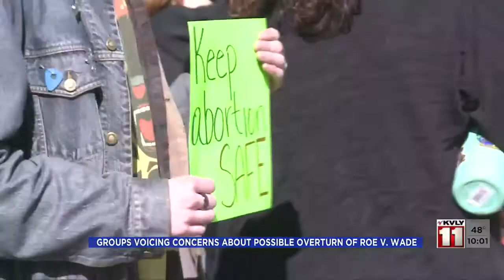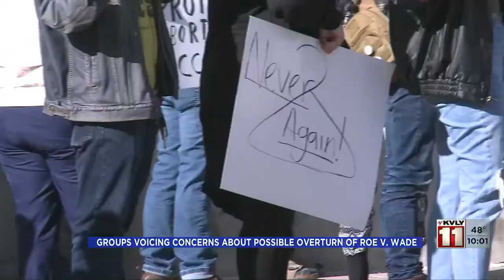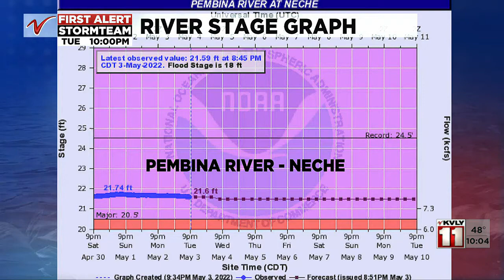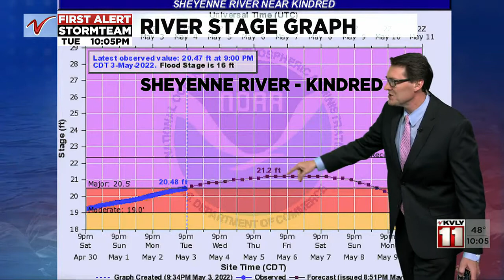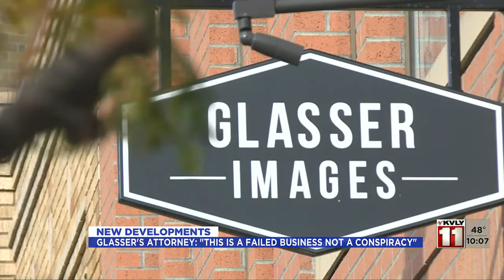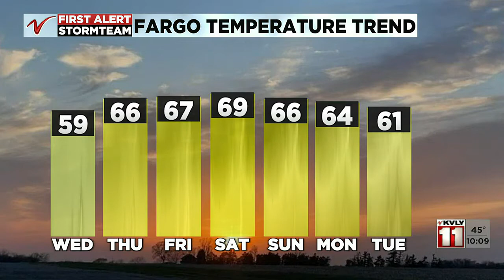1000PM News May 3 Part 1